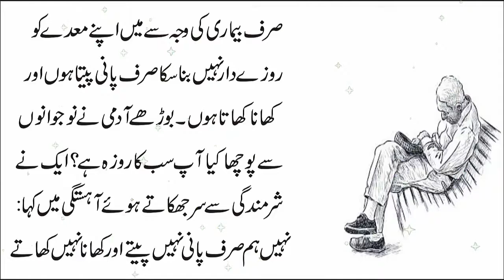Aek Borha Admi Aur Rozay Daar Nojwan || Urdu Moral Story || Kahani Nagar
Label : Kahani Nagar
Editor : Jia Mirza
1)This video has no negative impact on the original works (It would actually be positive for them)
2)This video is also for teaching purposes.